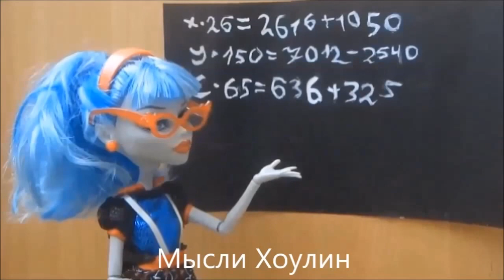Сериал "Снова в школу" #4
Если Вы хотите продолжение, то напишите об этом в комментариях, и всем удачи в этом году!